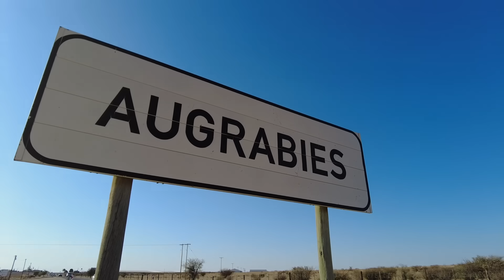SasolSolarChallenge 2024 | Day 5 Highlights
Watch the highlights of Day 5 of the SasolSolarChallenge! Teams covered 148 km from Augrabies to Pofadder, completed a 49 km loop, and then continued 163 km to Springbok. Throughout the journey, teams focused on maintaining efficiency and managing their energy across the varied distances.